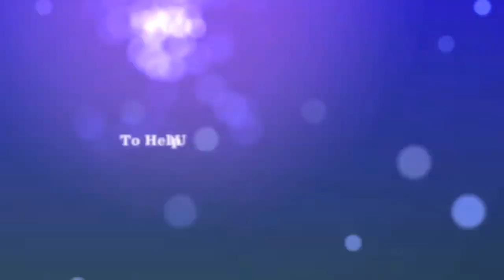August & September Monthly Deals From Carib Sales - Especiales de Agosto y Septiembre de Carib Sales